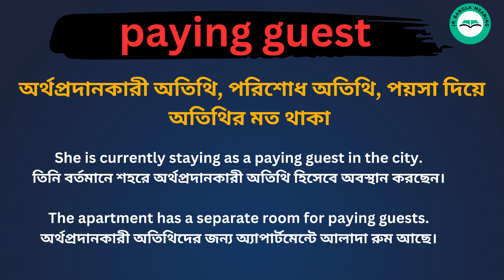Paying Guest Meaning in Bengali /Paying Guest শব্দের বাংলা ভাষায় অর্থ অথবা মানে কি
Paying Guest Meaning In Bengali
Paying Guest শব্দের বাংলা ভাষায় অর্থ অথবা মানে কি
Paying Guest Bangla Meaning